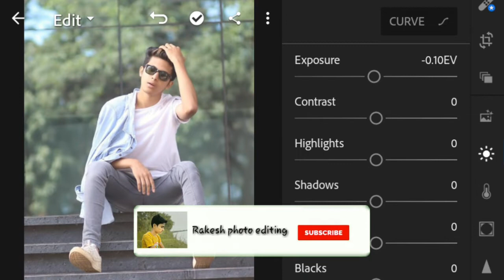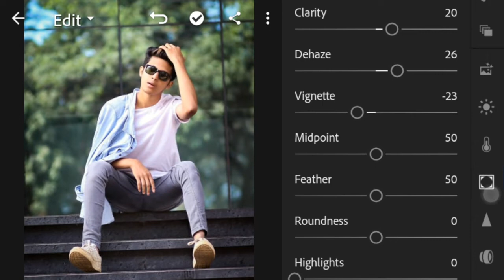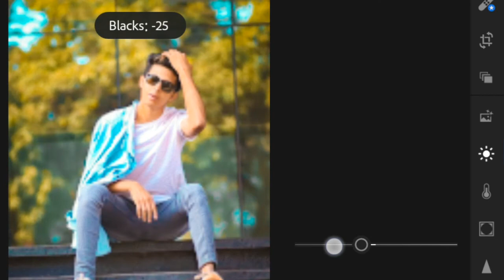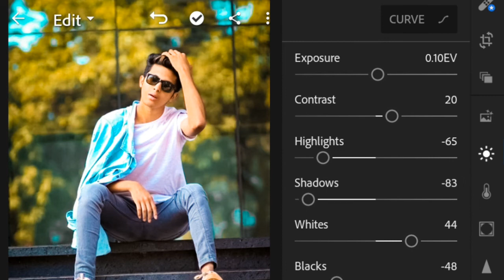Free preset dark moody effect || Lightroom Mobile Tutorial || amazing lightroom tricks